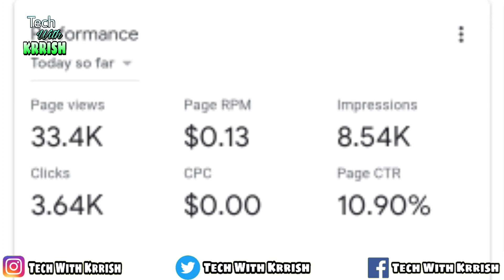What is Page CTR in Google AdSense | Page CTR AdSense Meaning | Page CTR Kya Hai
Episode - 232

Doston is new series ka Naam Hai " SAB - Sunday Answer Box " , is series ki videos mein main kuch random Comments choose karunga aur un sabhi Comments mein puche gae sawalon ke jawab dunga ummeed hai apko video pasand aye 😇

Follow Me -